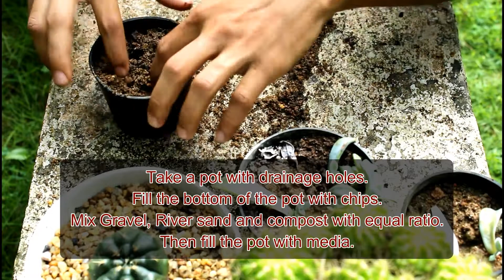Succulent Propagation and Repotting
Succulents are famous as house plant nowadays since their attractivness, beauty and also the easyness of caring. This video shows how to propagate succulets from leaves. Most of the succulents can be propagate from leaves easily. This video includes how to make nursery mixture and also a homemade repotting mixture. Most people over watering on succulent, remember it cause to rotting the plant. So watering twice a week is much enough. But you should consider on climate.
Any suggestions or additional corrections would be appreciated.